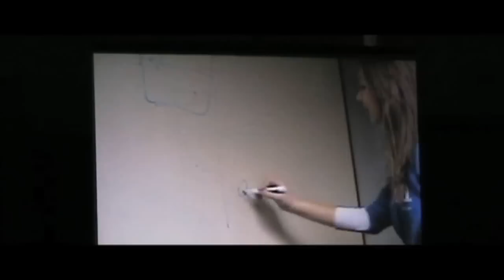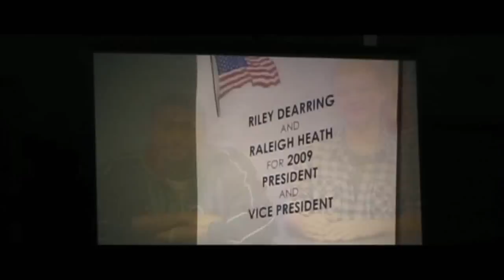Yearly Wrap Up - Variety Show Preview Screening (2010)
Here is the video of our latest film entitled, "The Yearly Wrap-Up Project," that was essentially a parody of the television sitcom, The Office. The film summarized our school's main events and spoofed them to make them humorous. We screened this preview at our school's yearly variety show a few months back and we received an excellent response from everybody. We screened the whole film last month and was met with the same response. We unfortunately will not be uploading the film to YouTube.